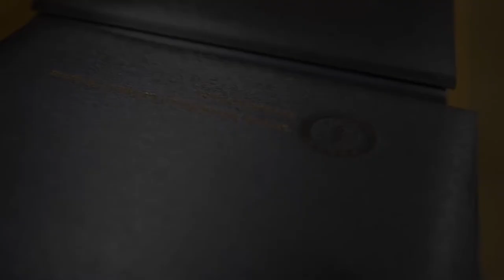TIGP Outstanding Graduate: Dr. Ahmed Ali Atef.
Dr. Ahmed Atef Ahmed Ali
Graduated Program: Molecular and Cell Biology Program, 2016
Nationality: Egypt
Current Job Position: Postdoctoral Associate, University of Calgary, Canada
Research Field: Translational medicine/ Development of MRI imaging tools for brain/ Small laboratory vertebrate animal models/ Stereotaxic surgeries of animal brains/ Medical and biological imaging/ Neuroscience/ Molecular and cell biology/ Drug formulation and delivery systems/ Mesenchymal and induced pluripotent stem cells/ Cancer biology/ Development of magnetic nano- & micro-sized particle formulations for petroleum engineering applications/ Biological degradation of petroleum waste products